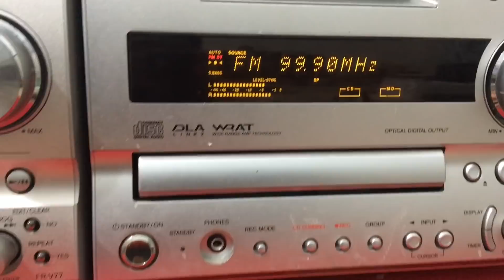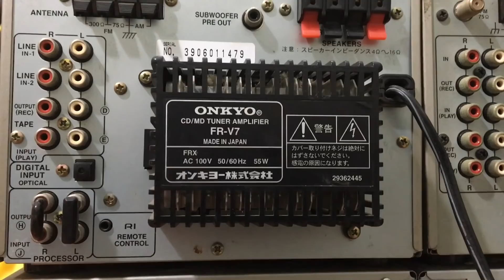4 cục ampli onkyo cho anh em làm DAC giải mã - Giá từ 1Tr1 - LH 036.6543.886